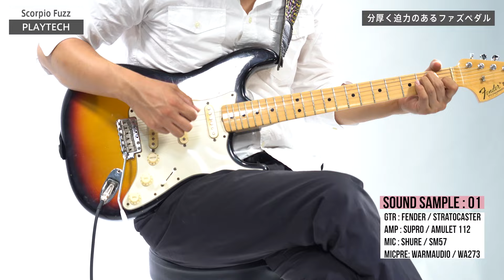Scorpio Fuzz ファズ / PLAYTECH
PLAYTECH ( プレイテック ) / Scorpio Fuzz ファズ

分厚く迫力のあるファズサウンドが魅力の１台。３ノブのクラシックなデザインで、初めてのファズという方にもおすすめです。ディストーションよりの軽めの歪みから深いファジーなサウンドまで、好みのサウンドを探求してみてください！